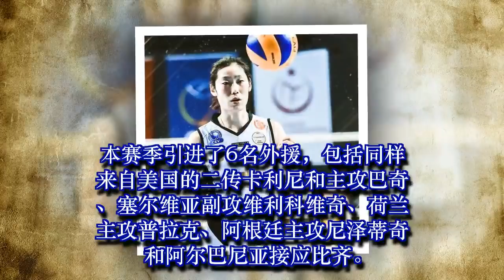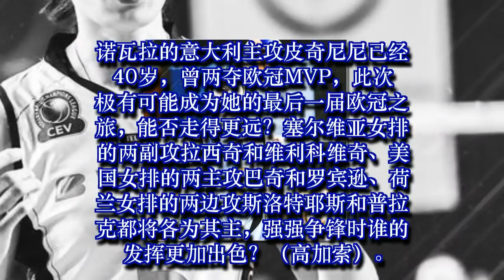争进欧冠决赛瓦基弗PK诺瓦拉 朱婷埃格努重炮对轰5-4-2019